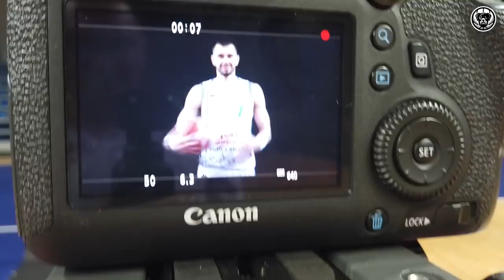SZYBKIE KULISY: Backstage sesji foto i wideo